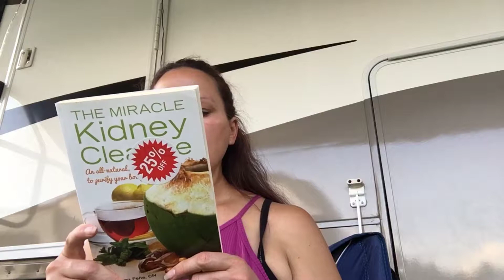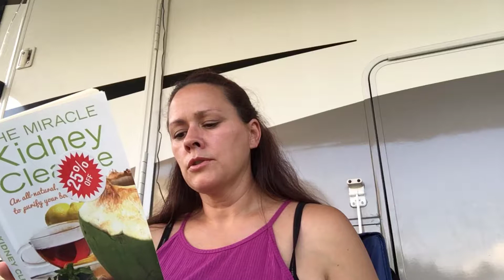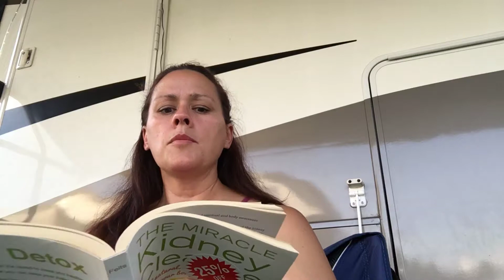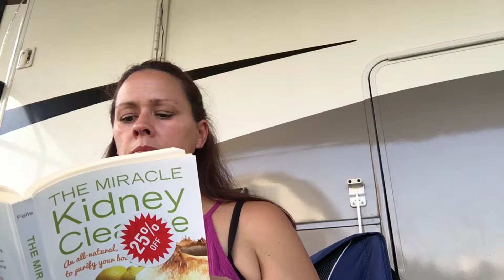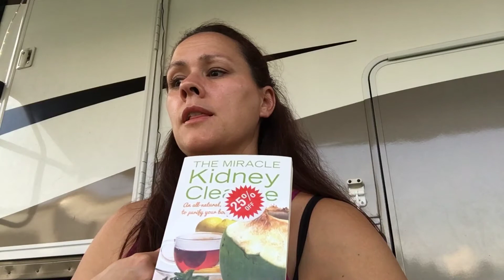Kidney Cleanse, How take care your kidneys Natural from Nurse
We neglect our kidney so much.  I highly recommend doing a cleanse
Avoid Kidney problems but removing harmful chemicals in your life. Look at the food you are eating to products you have at home all could cause harm to your kidneys
So do you wanna know some foods that will support your kidneys?
Beets
Asparagus
Black tart cherries

Cayanne peppers
Celery
Cranberries but if you are prone to kidney stones you want to stay way from cranberries.
Cucumbers
Flaxseed
Lemon essential oil in your water
Parsley
Peppermint essential oil
Potato juice
Tumeric
Watermelon
Green leafy vegetables
Walmarts black walnuts black mushrooms black maca
Pumpkin seeds

The worst food for your kidneys are carbonated beverages in a 2007 study they lived carbonated beverages two diabetes hypertension and kidney stones

Table salt artificial sweeteners and caffeine they’re all hard on your kidneys. Animal protein is hard on your kidneys if you’re eating a lot of it in small moderation it’s good but you need to have a lot of vegetables with it. If you’re in the beginning stages of any kidney disease thing it is stay away from animal proteins and decrease your dairy.
Recap medication hard on your kidneys
nsaids— Ibuprofen naproxen, Celebrex
Vancomycin
Diuretic
Iodinated radiocontrast for ct
Ace inhibitors
Jardiana
Aminoglycosides
Antiviral drugs
Zoledronate
Foscarnet